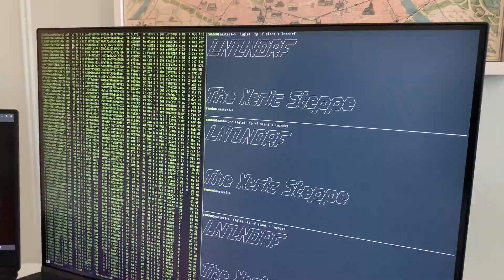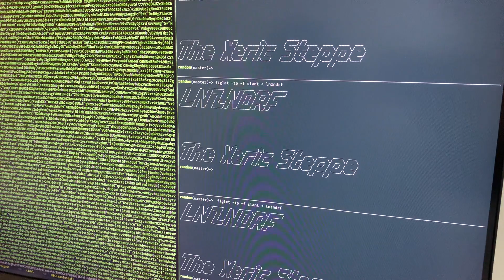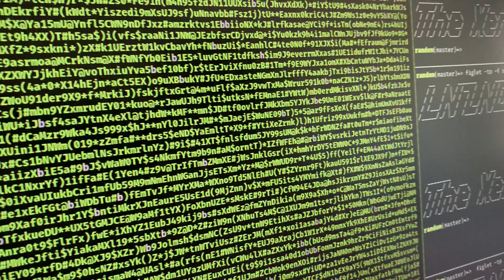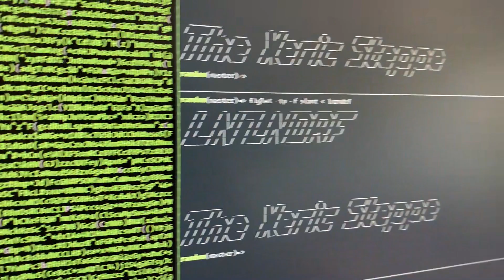LNZNDRF: XERIC STEPPE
LNZNDRF consists of members of leading indie-rock bands The National and Beirut.  Left to their own devices, though, they look back to the driving, motoric rhythms of krautrock and electronica.  They play songs from their new album, live from four different cities.